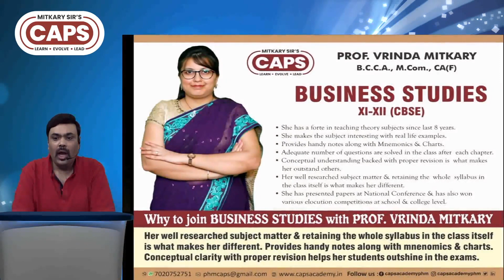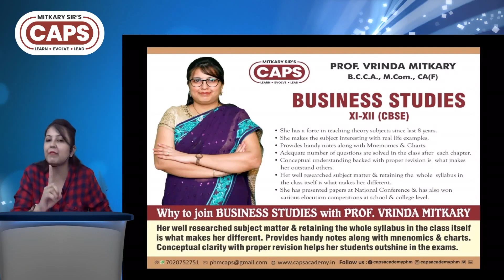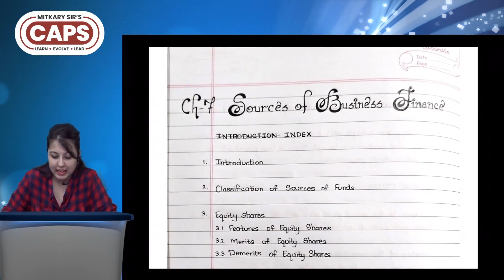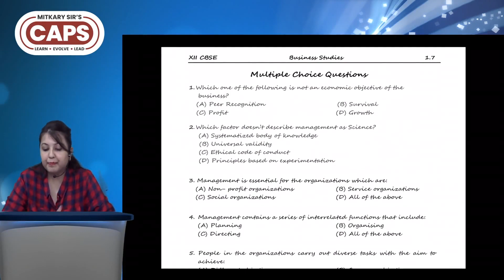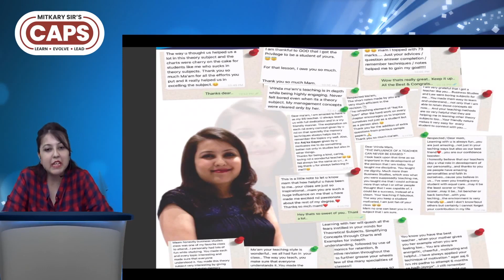11th CBSE Commerce | Learn Business Studies | Prof. Vrinda Mitkary | CAPS ACADEMY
An intro of the entire Business Studies subject must watch by the new entrants of commerce..
by Prof. Vrinda Mitkary Prime Faculty, CAPS Academy - Nagpur.